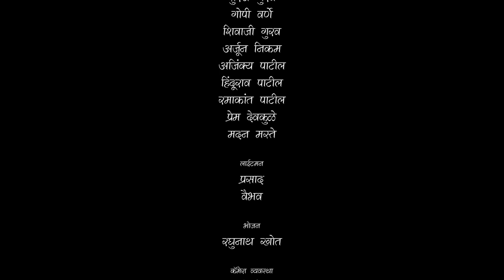MADAT MAMA | Short Film | Road Safety Month 2021 | Short Film Competition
MADAT MAMA, Road Safety Short Film, Road Safety Month, Road Safety Campaign, Road Safety Month 2021, Short Film Competition, by Akhil Bhartiya Marathi Chitrapat Mahamandal, RTO Pune, Pixelstat, Opening Ceremony in Mumbai, Clap by Honourable Chief Minister Uddhav Thackrey, Honourable President of Akhil Bhartiya Marathi Chitrapat Mahamandal, Meghraj Rajebhosale.